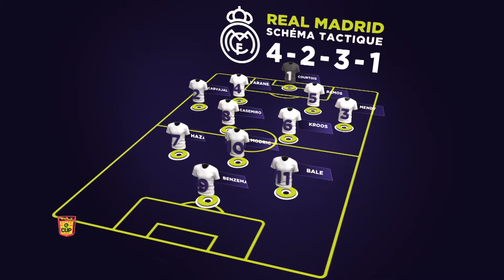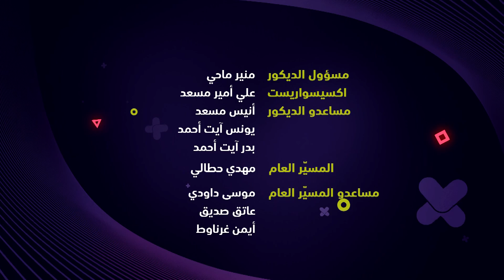E-CUP SAISON 4 - EPISODE 36